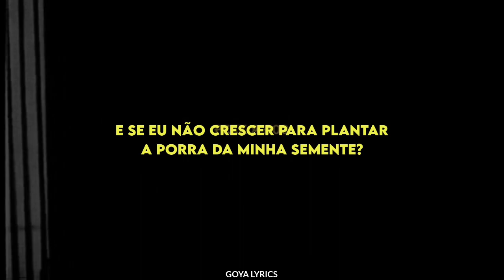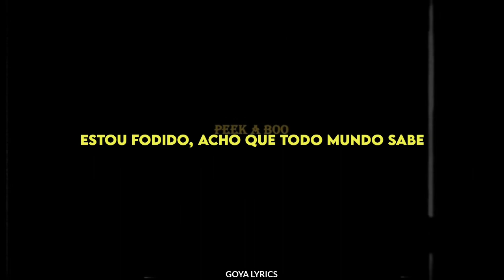NIGHT LOVELL- PEEK A BOO •[LEGENDADO/TRADUÇÃO]• PT-BR